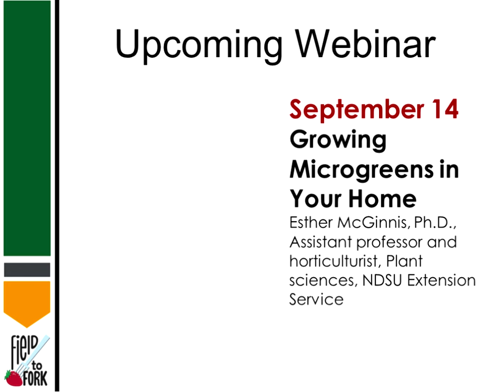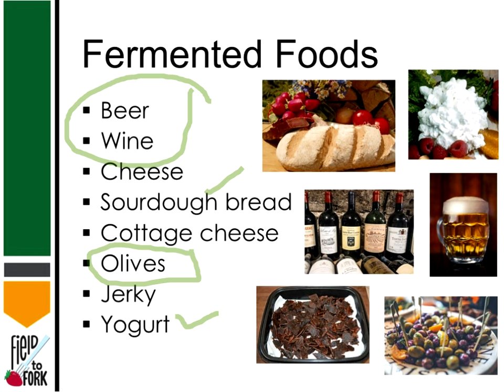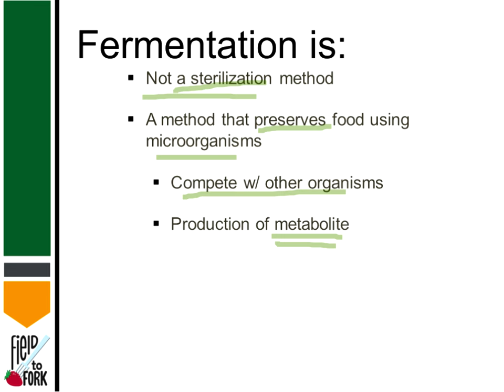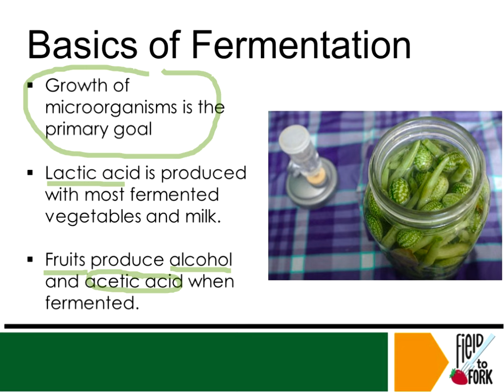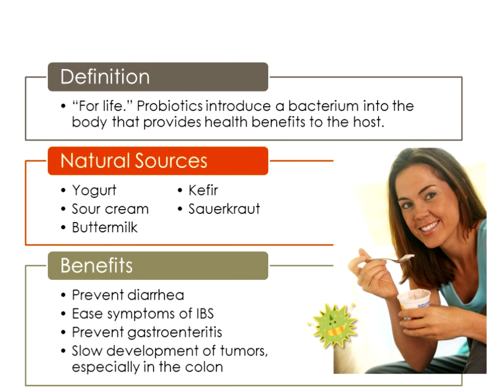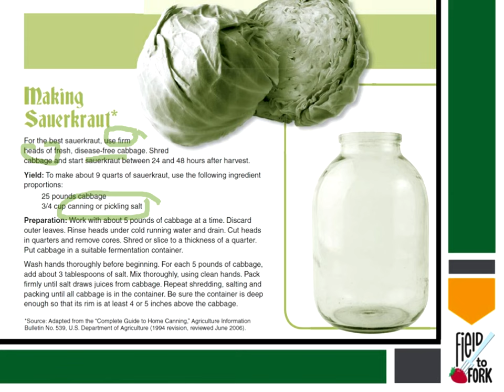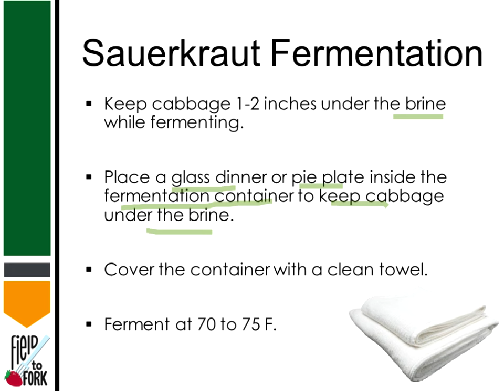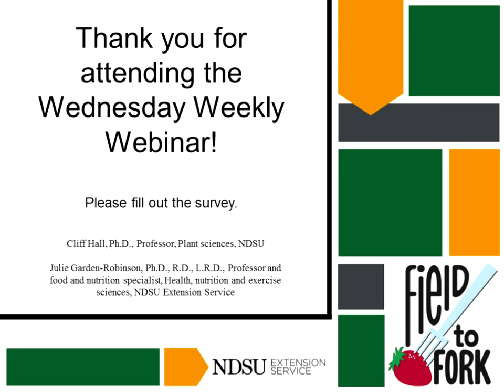Sauerkraut and Beyond: Food Fermentation 101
Field to Fork presentation with Cliff Hall, PhD, Professor, Plant sciences, North Dakota State University and Julie Garden-Robinson, PhD, RD, LRD, Professor and food and nutrition specialist with Health, nutrition and exercise sciences, NDSU